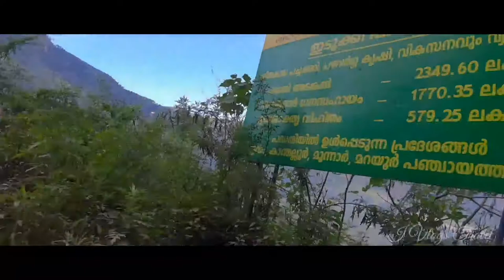Munnar Vattavada / മൂന്നാർ വട്ടവട റോഡ് pambadumshola National Park part 5.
ഇന്ന് നമ്മൾ ടോപ്സ്റ്റേഷനിൽ നിന്നും ഒ വട്ടവട യിലേക്ക് ആണ് പോകുന്നത്
കേരളത്തിലെ തമിഴ് ഗ്രാമം എന്നാണ് വട്ടവട അറിയപ്പെടുന്നത്. വട്ടവട കൂടാതെ കോവിലൂർ കൊട്ടക്കമ്പൂർ എന്നീ സ്ഥലങ്ങളും ചേർന്നതാണ് ഈ തമിഴ് ഗ്രാമം . ഇവിടത്തെ മലനിരകൾക്ക് താഴെ തട്ട് തട്ടായി ഉള്ള കൃഷിയിടങ്ങൾ കാണാൻ അതിമനോഹരമാണ്. കൂടാതെ ഏത് സമയത്തും തണുപ്പുള്ള കാലാവസ്ഥയാണ് ഇവിടം. കേരളത്തിൽ ശീതകാല പച്ചക്കറിക്ക് പേരുകേട്ട ഇടമാണ് വട്ടവട
പാമ്പാടും ചോല നാഷണൽ പാർക്കിന് കൂടെയാണ് വട്ടവട യിലേക്ക്  പോകുന്നത്. വട്ടവട യിലേക്ക് പോകുന്ന വനം വകുപ്പിൻറെ ചെക്പോസ്റ്റിൽ വാഹനത്തിൻറെ നമ്പരും  യാത്രക്കാരുടെ ഡീറ്റെയിൽസ് കൊടുക്കണം. ആദ്യത്തെ ചെക്പോസ്റ്റ് മുതൽ മുതൽ 5 കിലോമീറ്റർ ദൂരം ആണ് പാമ്പാടും ഷോല നാഷണൽ പാർക്കിൽ കൂടെയുള്ള യാത്ര . ഈ അഞ്ച് കിലോമീറ്റർ എത്തുമ്പോൾ അടുത്ത ചെക്പോസ്റ്റ് കാണാം , ഇതിനിടയിൽ വാഹനം വഴിയിൽ നിർത്തുകയോ വാഹനത്തിൽ നിന്ന് ഇറങ്ങുകയും ചെയ്താൽ 2500 രൂപ ഫൈൻ അടക്കേണ്ടി വരും.
രാവിലെയുള്ള യാത്രയാണെങ്കിൽ ധാരാളം കാട്ടുപോത്തുകളെ യും  ആനയെയും ഒക്കെ  നമുക്ക് കാണാൻ കഴിയും
ഈ യാത്രയിൽ നമ്മൾ കണ്ട കാഴ്ചകളാണ് ഇന്നത്തെ വീഡിയോയിൽ,

ഇതിനു മുന്നേയുള്ള വീഡിയോകളുടെ ലിങ്ക് താഴെ കൊടുക്കുന്നു

മൂന്നാറിൽ നിന്ന് വട്ടവടക്ക് 50 കിലോമീറ്ററോളം ദൂരമുണ്ട്
 മൂന്നാർ നിന്ന് നേരെ ടോപ്സ്റ്റേഷൻ അവിടുന്ന് വട്ടവട

Pambadushola National Park#